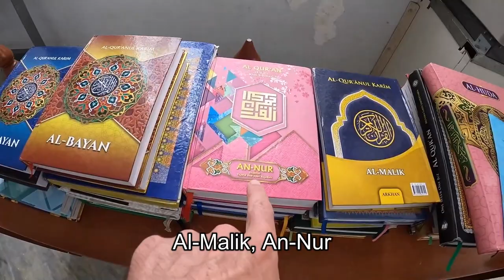Indonesia's Most Beautiful Mosque Stands in Banda Aceh 🇮🇩